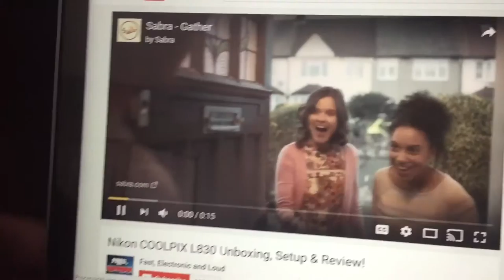I Finally Got A Camera?!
I finally got a camera...Maybe!